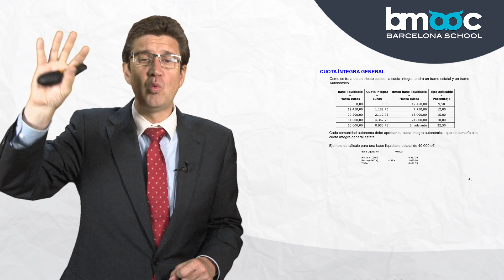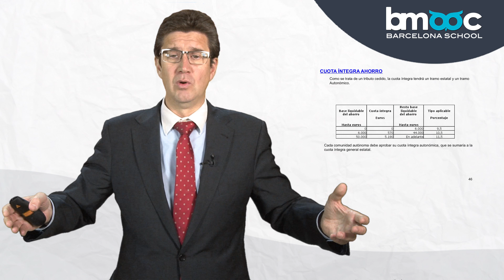Cuota íntegra y mínimo personal y familiar 8/10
Vídeo mooc con Xavi Gracia, consultor de estrategia y marketing de despachos [CURSO GRATUITO]
ATRÉVETE a superar el TEST de “Qué es el IRPF y cómo aplicarlo” y consigue tu certificado